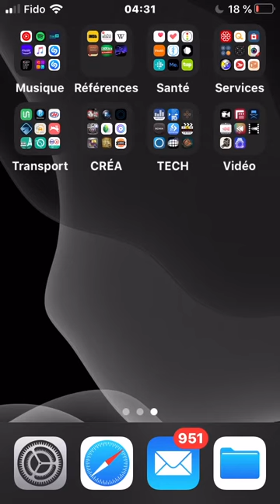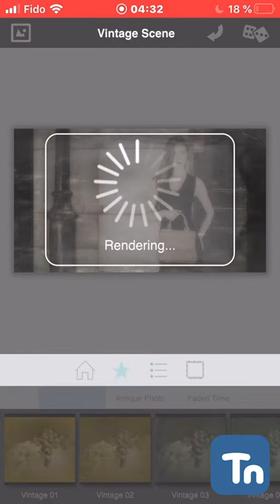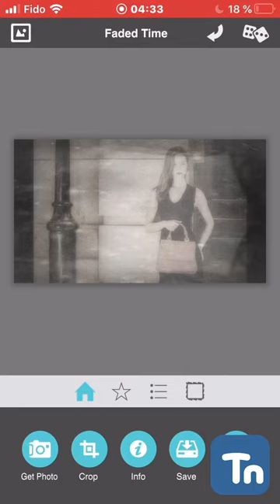JIX PIX Vintage apps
Cette application permet de vieillir avec style les images actuelles en images de style « ancien »